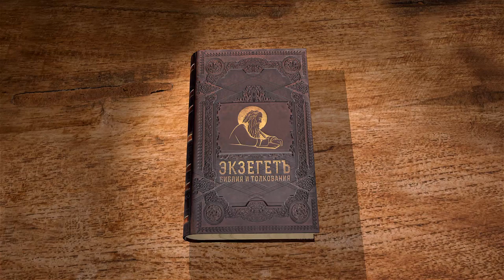Евангелие от Матфея. Глава 24. Протоиерей Олег Стеняев. Толкование Библии. Толкование Нового Завета